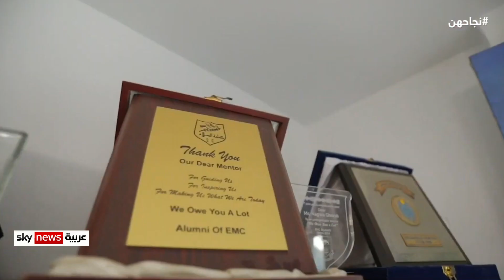World Masters Swimming Champion, Nagwa Ghorab, on sports for better mental health and well-being